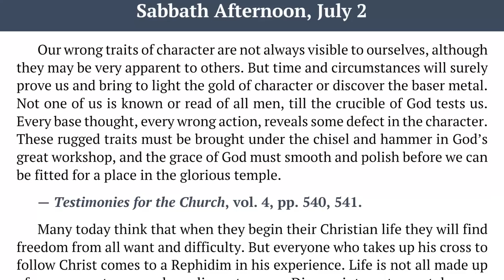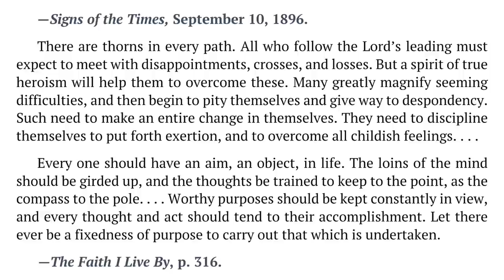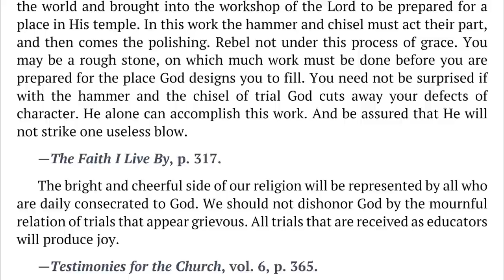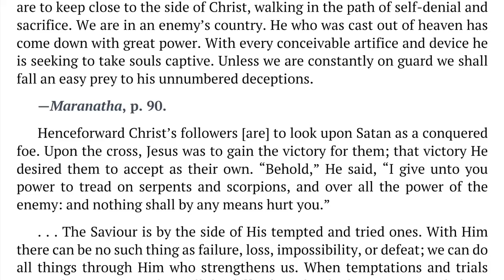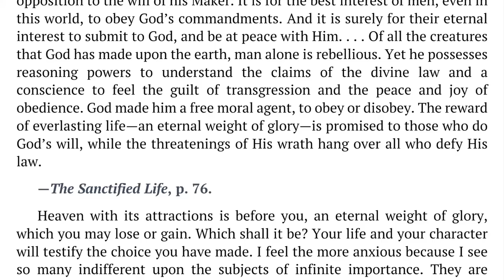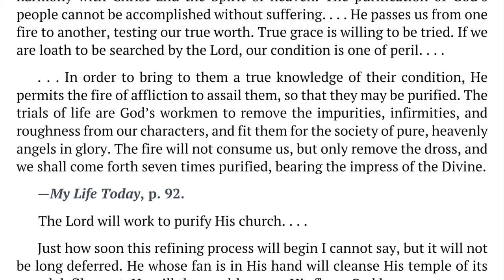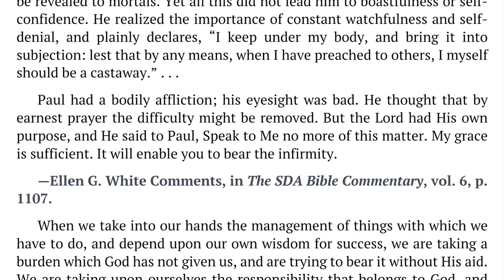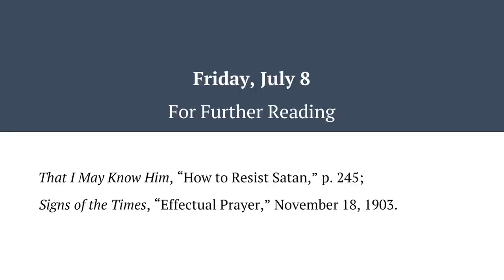2022 Q3 Lesson 02 – Ellen G. White Notes – The Crucibles That Come – Audio by Carla Morris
00:00 | Sabbath Afternoon
03:49 | Sunday, Jul 03
07:29 | Monday, Jul 04
11:16 | Tuesday, Jul 05
14:48 | Wednesday, Jul 06
18:25 | Thursday, Jul 07
21:58 | Friday, Jul 08